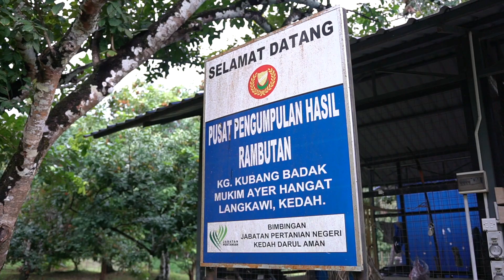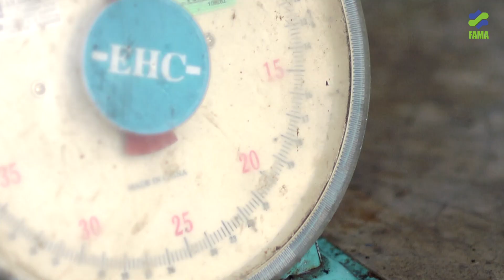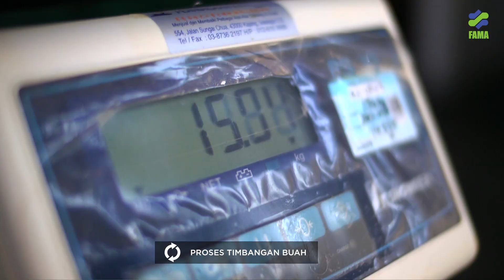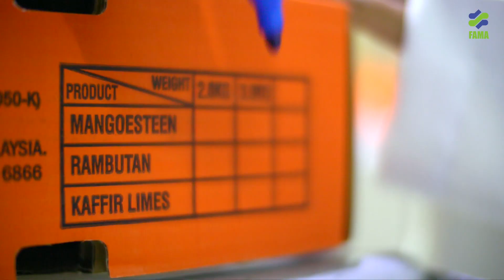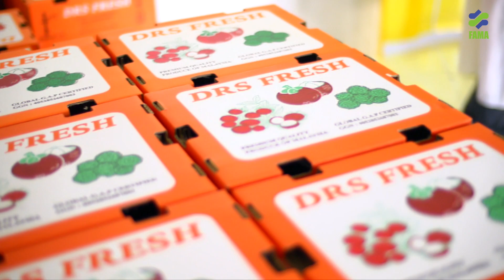FAMA | RAMBUTAN ANAK SEKOLAH 2019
Visual by Blackcollars Studio.